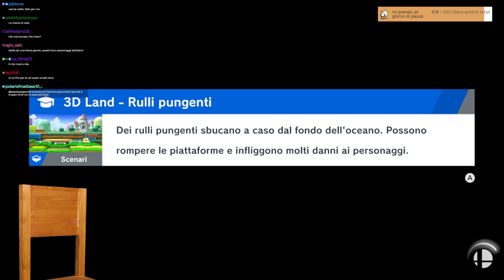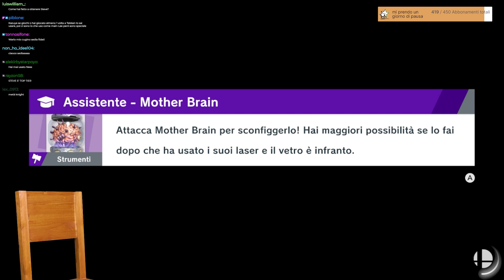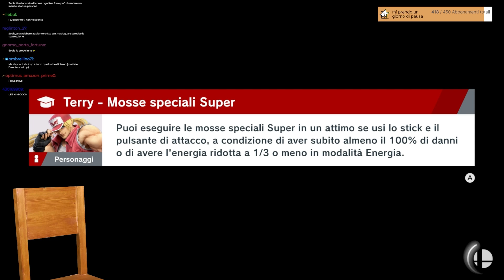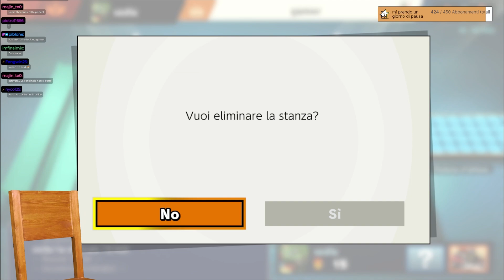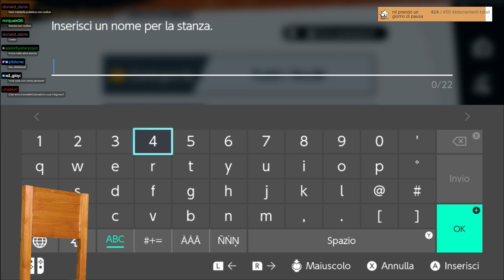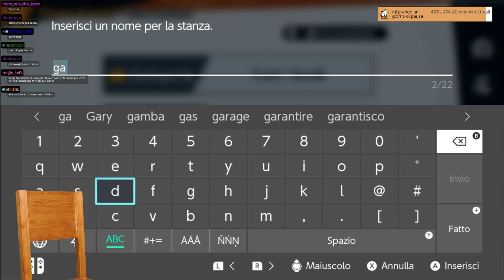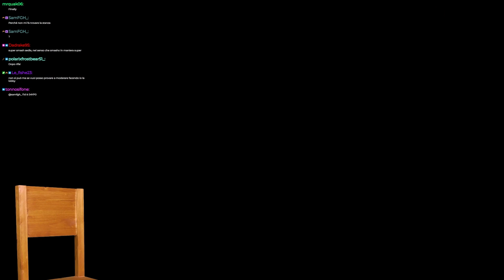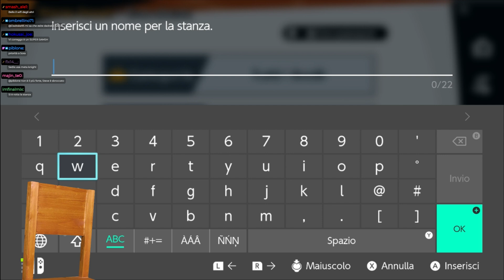Ho SFIDATO CRISTO ad una 1v1 su SMASH BROS...